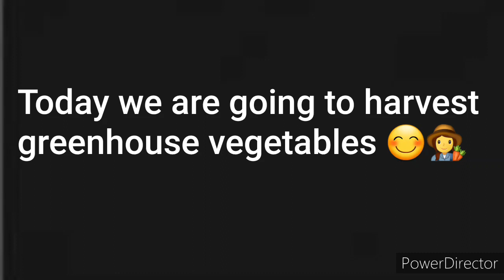greenhouse vegetables harvest/ Shokher bagan 2020 Italy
Assalamualaikum Beautiful people
share my videos with your friend and family circle .
Today we are going to harvest greenhouse vegetables .
greenhouse_vegetables_harvest_video
greenhouse_vegetables-in_summer
greenhouse_cherry_tomatoes
greenhouse_malabar_spinach
greenhouse_eggplant